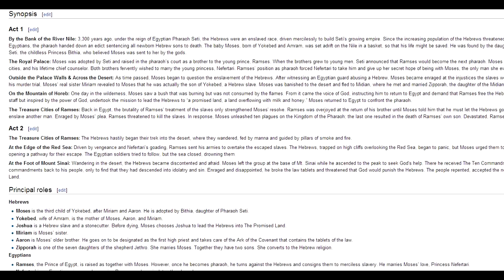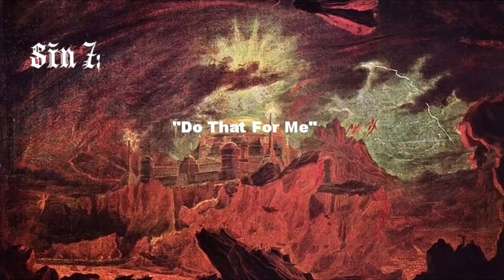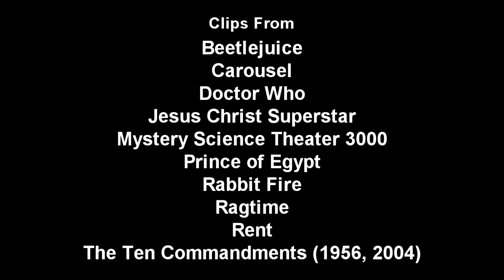The Ten Commandments: Musical Hell Review #20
Thou shalt not make wannabe epic pop musicals starring Val Kilmer.